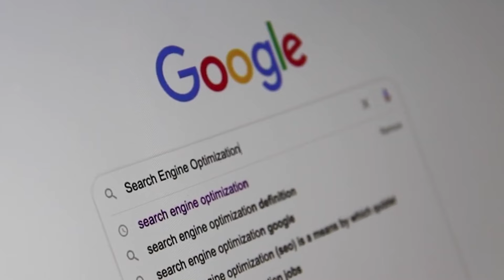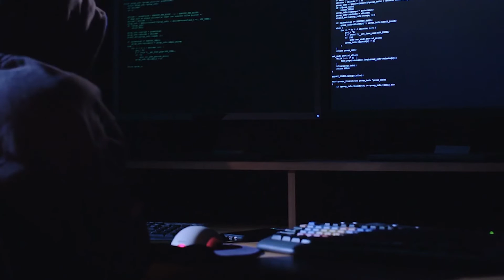HACKERS RUSOS ESTÁN VINCULADOS AL NUEVO SITIO WEB DE FUGAS BREXIT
Un nuevo sitio web que publicó correos electrónicos filtrados de varios de los principales defensores de la salida de Gran Bretaña de la Unión Europea está vinculado a hackers rusos.